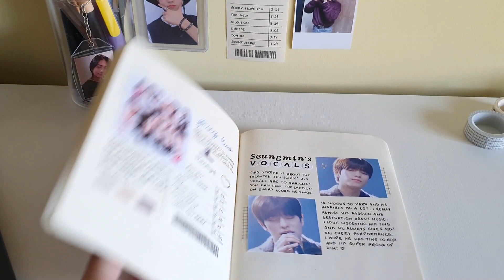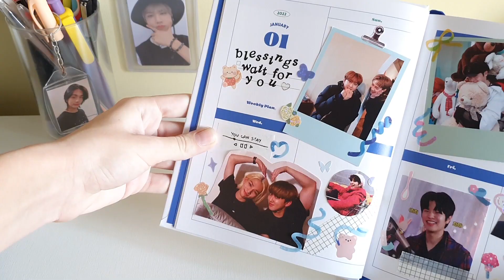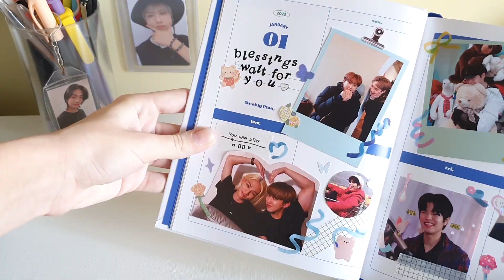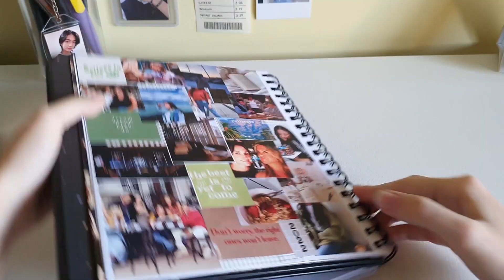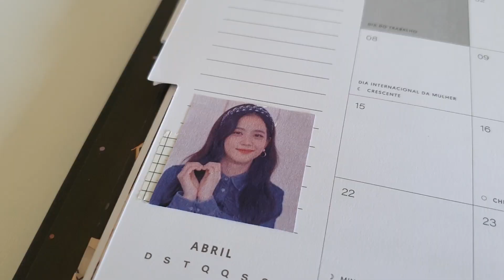my 2022 journal and planner system - decorate, journal and plan with me!